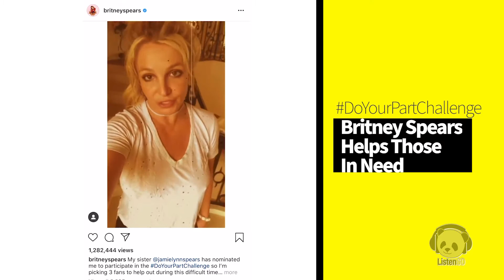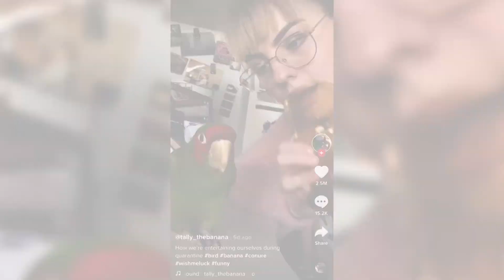ListenSD Music News - Coronavirus Impact of Music Industry, New Music Releases + More!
The Coronavirus is greatly impacting the Music Industry we know and Love! Kenny Rogers dies, The Weeknd comes out with a new album + more!